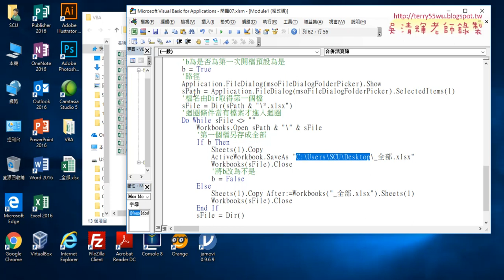06 用FileDialog取的路徑